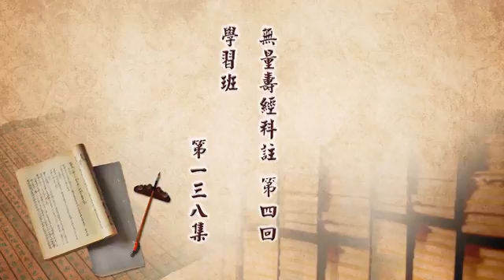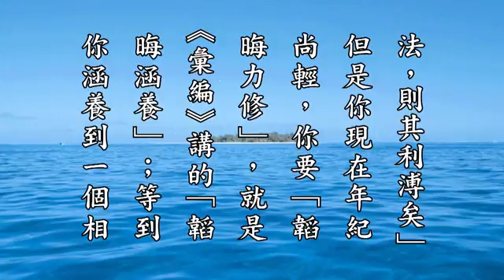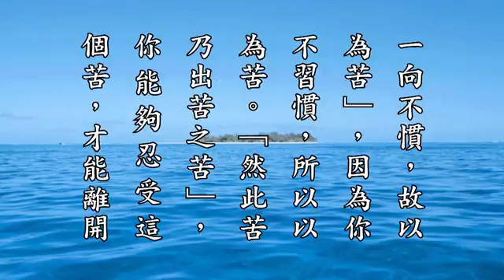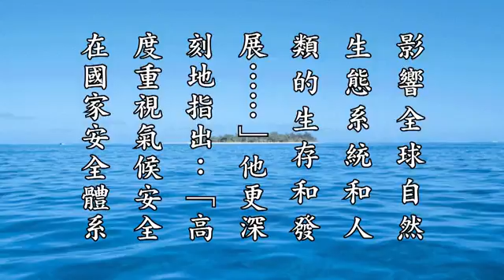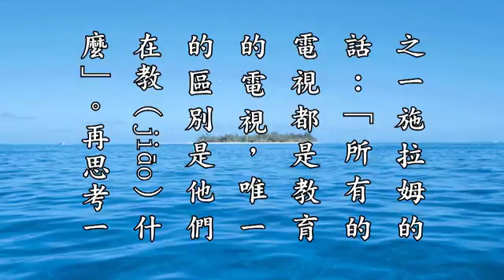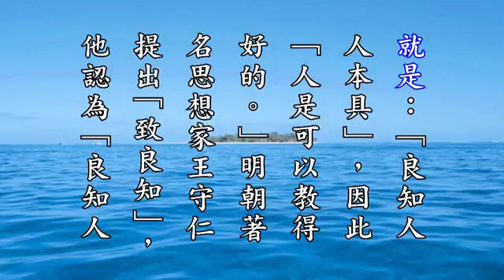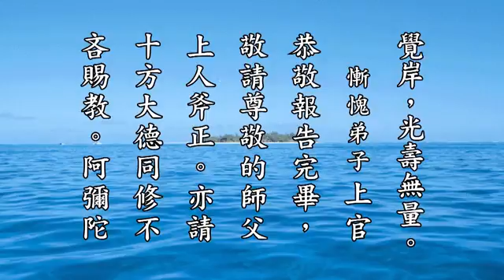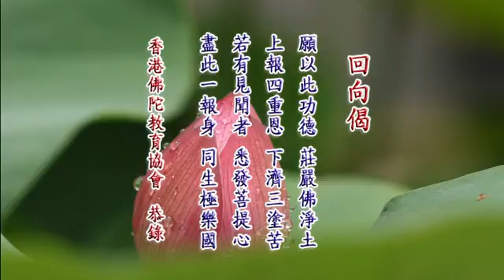淨空法師《無量壽經科註第四回學習班》138